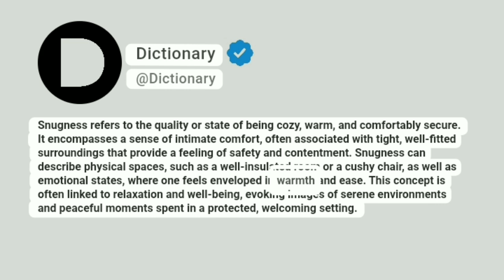Snugness Meaning In English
Snugness refers to the quality or state of being cozy, warm, and comfortably secure. It encompasses a sense of intimate comfort, often associated with tight, well-fitted surroundings that provide a feeling of safety and contentment. Snugness can describe physical spaces, such as a well-insulated room or a cushy chair, as well as emotional states, where one feels enveloped in warmth and ease. This concept is often linked to relaxation and well-being, evoking images of serene environments and peaceful moments spent in a protected, welcoming setting.